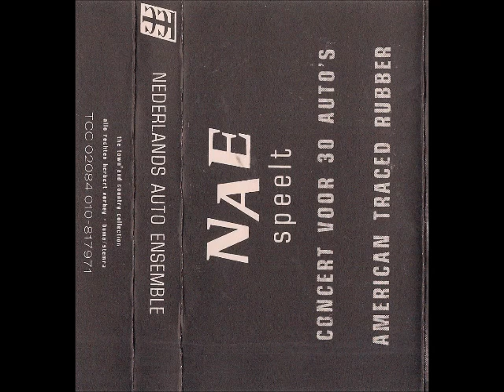Nederlands Auto Ensemble - NAE Speelt (1983)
Nederlands Auto Ensemble | NAE Speelt | The Town and Country Collection | 1983 | (SIDE A): Concert Voor 30 Autos | (SIDE B): American Traced Rubber